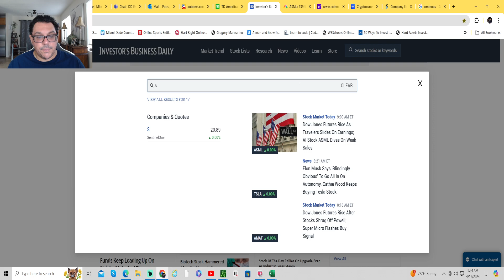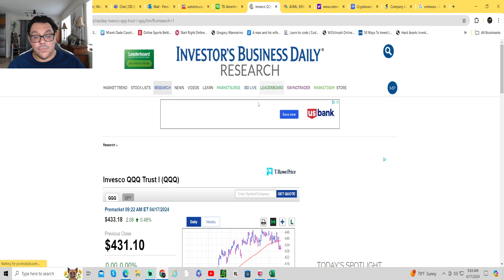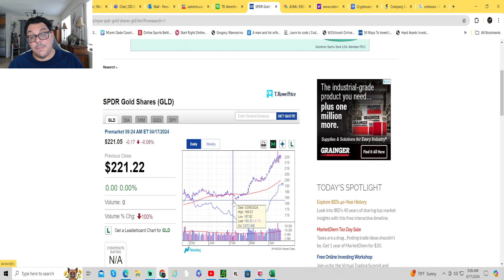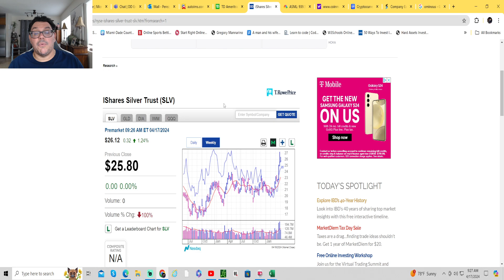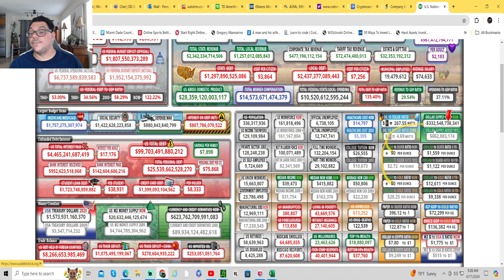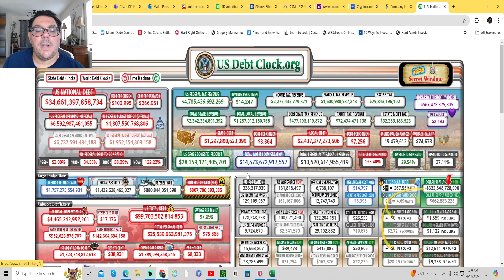Stock market correction!? Major indexes trade below 50-day moving averages.